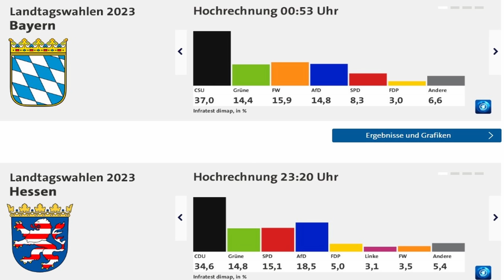Wie die AfD-Spitzenkandidaten aus Bayern und Hessen in der Tagesschau Framingfragen kontern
Auf welche Weise die AfD-Spitzenkandidaten Martin Böhm (Bayern) und Robert Lambrou (Hessen) dem Populismusframe entgegenwirken und damit wichtigen Wahlkampf für die nächsten Wahlen bestreiten (viele Tagesschau-Zuschauer werden AfD-Leute im O-Ton bis dahin nie mehr sehen), darum und um ein paar Gedanken rund um die Landtagswahlen geht es in diesem Video

0:00 Einleitung
0:12 Tagesschau Landtagswahlen Spitzenkandidaten-Interviews
6:43 Kommentar

Für Unterstützung bedanke ich mich sehr, jeder Euro hilft:

Bankverbindung
Politik, Psychologie & anderes
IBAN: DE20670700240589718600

Nachrichten:
Lion Media

Gleichberechtigt – Wahlkampfstrategie

MMnewsTV – Kommentierung

Honigwabe - Streams